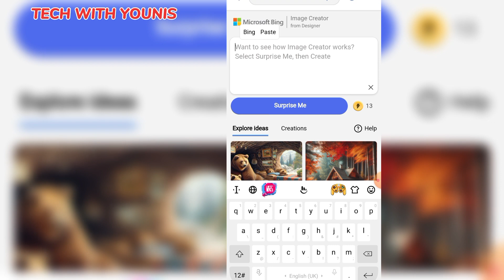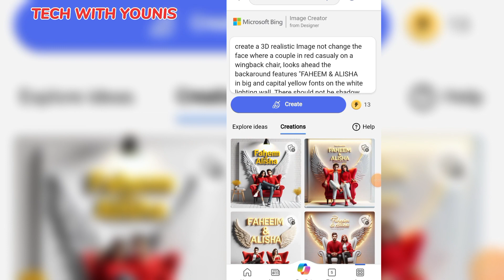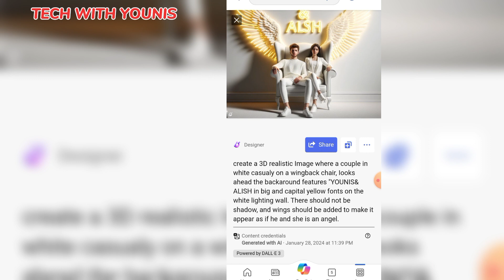Create ai couple wing photo editing | trending photo editing | bing image creator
PROMT

create a 3D realistic Image not change the face where a couple in red casualy on a wingback chair, Iooks ahead the backaround features "FAHEEM & ALISHA  in big and capital yellow fonts on the white lighting wall. There should not be shadow, and wings should be added to make it appear as if he and she is an angel.

Your Queries & Tags for Reference :
Couple wing photo editing
3d whatsapp dp images
bing
photo editing
3d image kaise banaye
3d photo editing
bing app
bing ai
3d instagram photo editing
4k photo editing
ai avatar